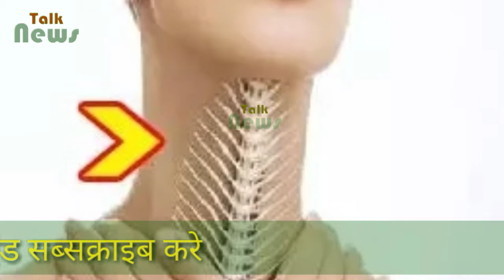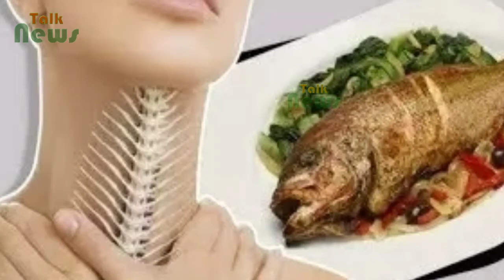अगर गले में फंस जाए मछली का कांटा तो जरूर करें यह उपाय, तुरंत मिलेगी राहत